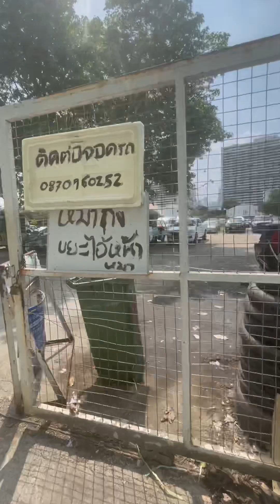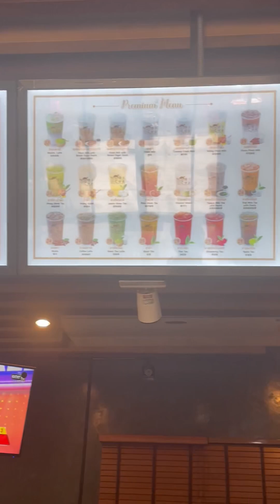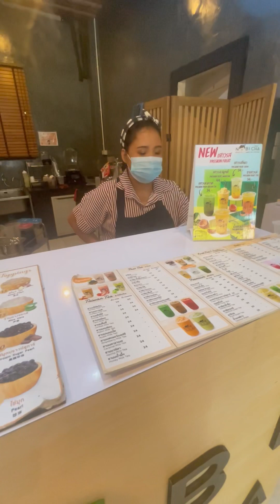Walk and talk in English Phrom Phong Bangkok 1